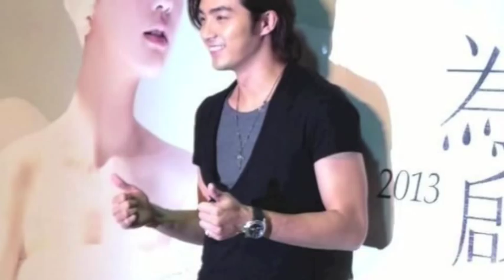[23 March 2013] Mike He @ Rainie's Love Voyage World Tour Concert (eng subs)